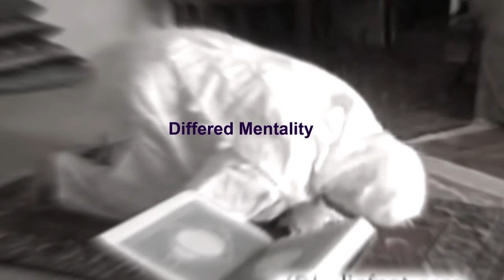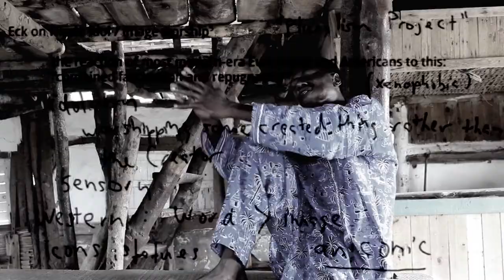Differed Mentality Aziz Royal Philosopher Directed by Pa Abdou Waggeh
Shot in a unique location
A WAX MEDIA Production
Video Directed by Pa Abdou Waggeh